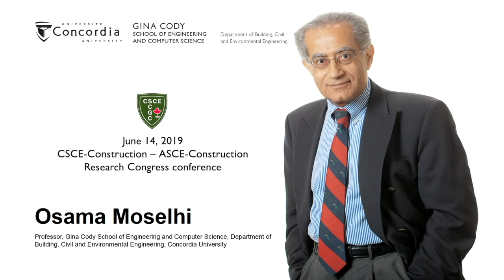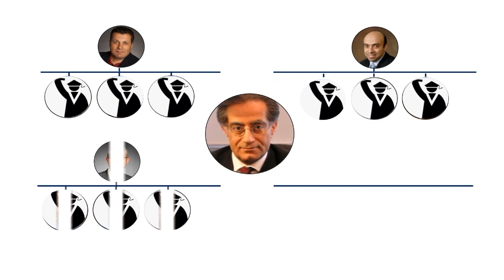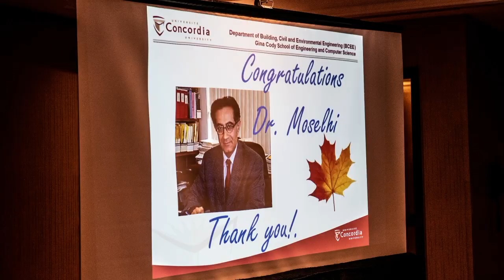The Canadian Society for Civil Engineering honours Osama Moselhi’s 40+ years of contributions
Members of the Canadian Society of Civil Engineers celebrated the naming of its construction division best paper award after Osama Moselhi, professor in Concordia’s Department of Building, Civil and Environmental Engineering at the Gina Cody School of Engineering and Computer Science,
This video was shot on June 14, 2019, at the CSCE-Construction – ASCE-Construction Research Congress conference, Sheraton Hotel, Laval, QC, Canada